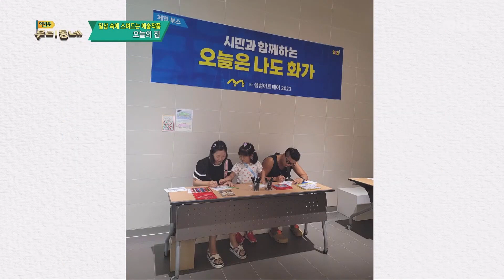일상에 스며드는 예술작품_강은영 학예사 | 어바웃 우리동네 초대석 (2024.2.26.)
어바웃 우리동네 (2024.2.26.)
아트페어 & 아트렌탈을 중심으로 하는 여수미술사랑협동조합 회원들의 단체전시로, 집안에 예술품이 들어오면 어떤 시너지 효과가 나는지 알려주는 기획전시 '오늘의 집'에 대한 소개